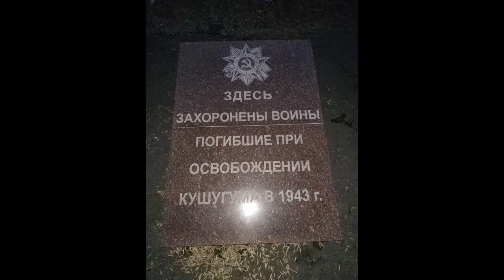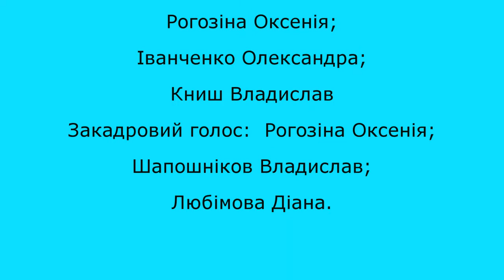Кушугум - наш родной поселок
Кушугум - наш родной поселок. Кушугу́м - это посёлок городского типа в Запорожском районе Запорожской области Украины. Расположен на берегу Днепра южнее города Запорожье. Через посёлок протекает река Кушугум, впадающая в Днепр. Кушугум граничит с посёлком городского типа Балабино с севера и посёлком городского типа Малокатериновка с юга. Кушугум - прекрасный и уютный поселок, полный интересных особенностей и достопримечательностей.
Разделы видео (главы):
0:00 Вступление
0:15 Дата основания поселка Кушугум
0:26 Геноцид в Украине и поселке
0:36 История названия поселка Кушугум
1:03 Опрос
1:25 Учебно-воспитательный комплекс "Интеллект"
1:59 Руководство поселка Кушугум
2:22 Библиотека поселка Кушугум
2:39 Спортивный стадион "Колос"
2:55 Исторические памятники
3:41 Музей поселка Кушугум
4:09 Герои Кушугума
4:32 Заключение